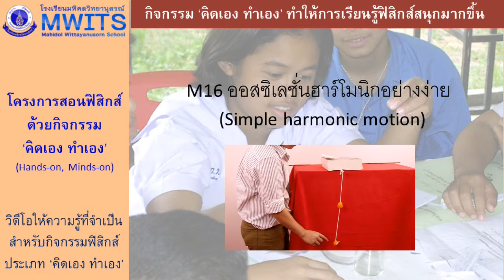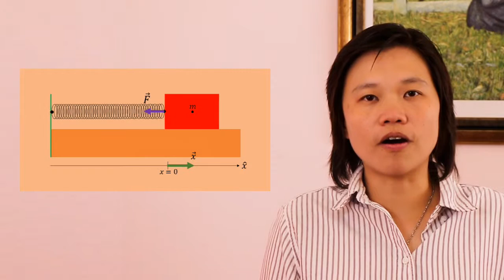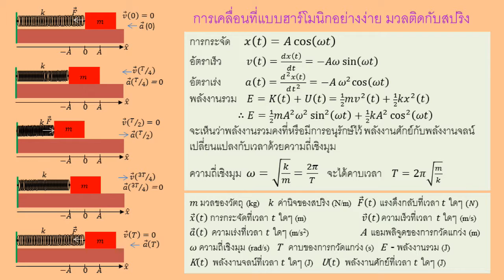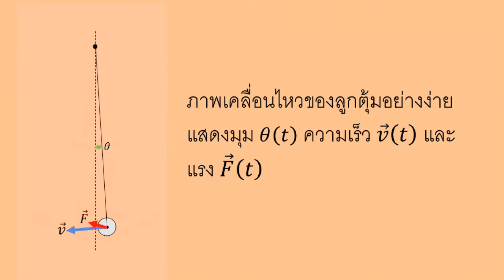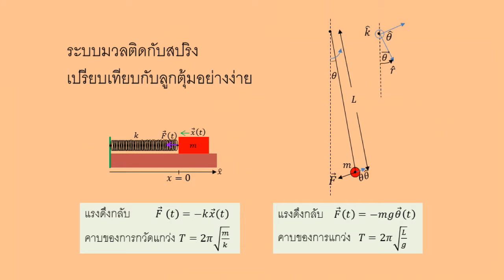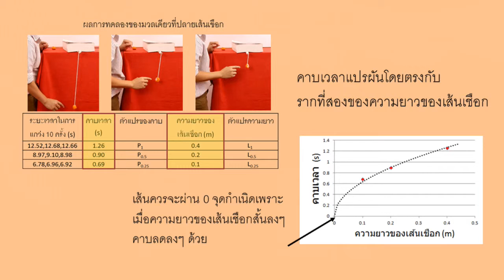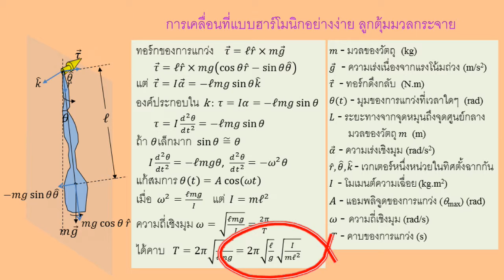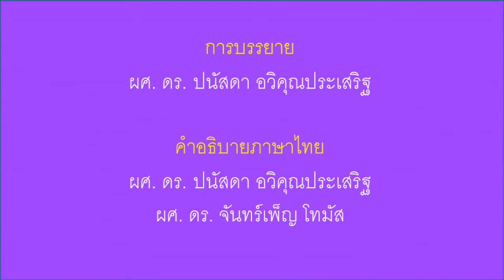M16 การเคลื่อนที่แบบฮาร์โมนิกอย่างง่าย v2